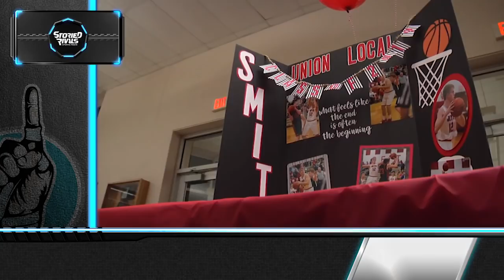HS Basketball | Buckeye Trail at Union Local [2/20/19]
Union Local Falls Late In 4th To Buckeye Trail, 66-62

• With a 47-41 lead at the end of the 3rd quarter, Union Local was unable to maintain control of the lead and would fall to Buckeye Trail late in the 4th quarter, 66-62.

• Despite the loss, Cal Kildow had an incredible performance leading the Jets in scoring with 29 points on Senior Night.

• This marked the final home game for Union Local this season as they finish regular season play at 10-12.